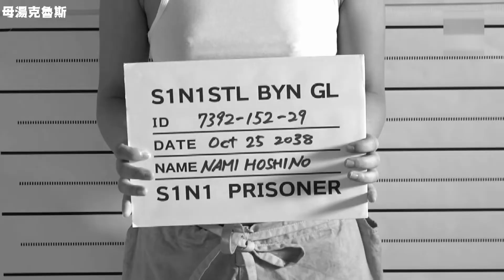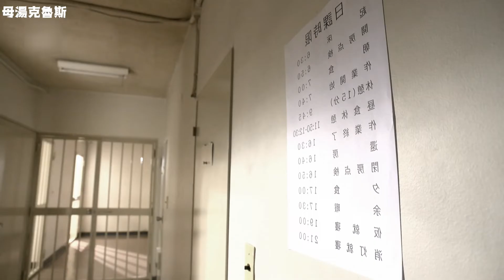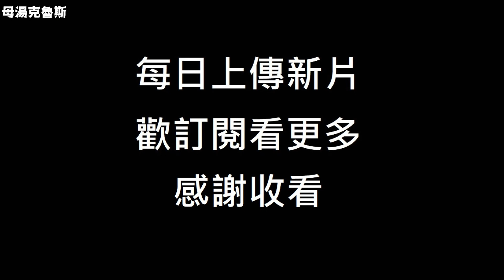【母湯克魯斯】保護自己也有罪!?，被判防衛過當進監獄 JAPAN｜VLOG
ssni
♥  ♥  ♥  每日更新影片，喜歡請訂閱分享  ♥  ♥  ♥

影片內容純屬虛構，如有雷同實屬巧合

NCS: Music Without Limitations
410